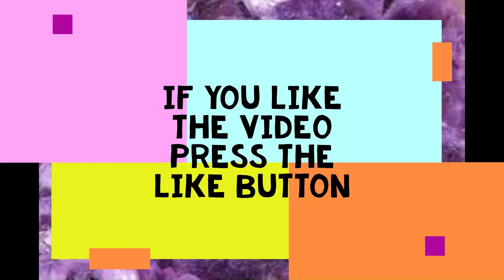Life : Episode 151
But Christ died for us while we were still sinners, and by this God showed how much he loves us. - Romans 5:8

Fun Thing of the Week
The VeggieTales Show : The Power of Love
Trailer :